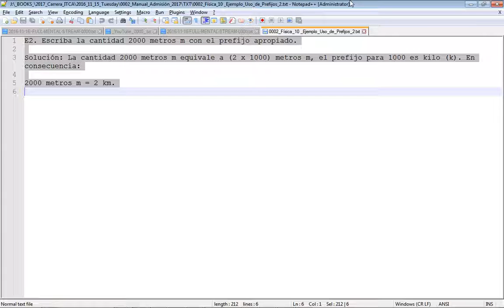Curso Admisión ITCA 2016 - Física, Ejemplo Uso de Prefijos 2, pág. 10